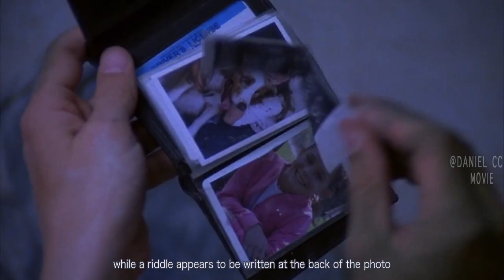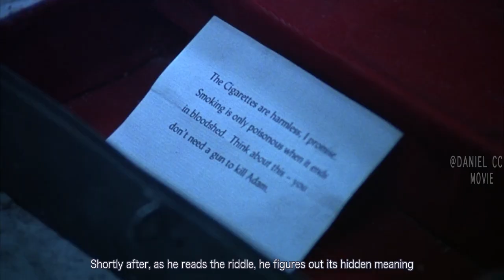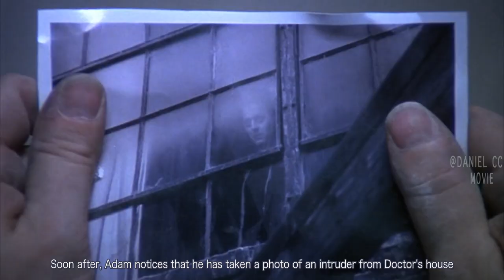Humanity Is Put Under Extremity to Purify People's Sins |SAW MOVIE EXPLAINED